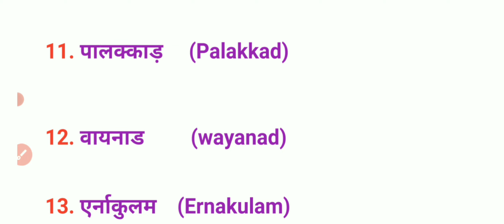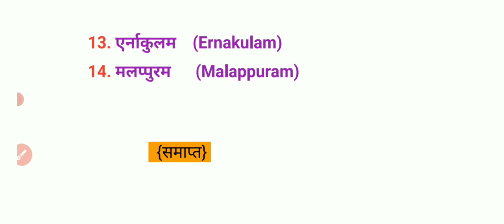केरल में कितने जिले है।Keral ke sabhi jile ka naam। केरल के सभी जिले का नाम हिंदी में।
नमस्कार दोस्तो स्वागत है आप सभी का हमारे YouTube channel पढ़ो GK and current affairs में।

केरल के सभी जिले का नाम हिंदी में।

केरल में कितने जिले है
केरल के सभी जिले
केरल मे कितने जि

Keral ke sabhi jile ka naam
Keral mein kitne jile Hain
Keral me kul jilon ki sankhya kitni hai
Keral mein jile ka naam kaun kaun sa hai
Keral ki rajdhani kaha hai
Kerala's all district name
Kerala's all district name in Hindi
Keral mein 14 jile Hain
Keral ke sabhi 14 jile ka naam
Keral ki rajdhani kahan hai
Keral ke 14 jile Ka naam Hindi mein
Keral ke sabhi jile Ka naam Hindi mein 2021
2021 mein keral ke sabhi  jila  ka naam
Keral me 14 jile Hain
Names of all Kerala's districts in 2021
All districts of Kerala's state
Keral mein kaun kaun se jile Hain
Keral mein jilon ki sankhya kitni hai
Keral ke sabhi jile ka naam kya hai
Vartman mein keral ke  jile ka naam kya hai